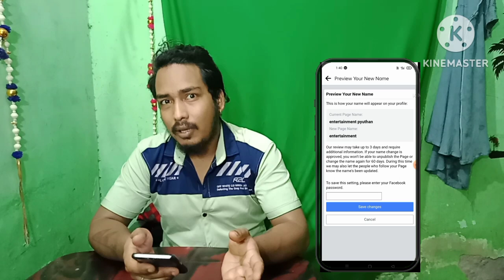How to change Facebook page name/ Facebook page Ko Nam kasari change garne/फेसबुक पेज को नाम कसरी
मेरो जादू को च्यानल
👉 magician Rajan official

How to chang Facebook page name
Facebook page name kasari badlne
Facebook page ko nam kasari change garne
Facebook page ko name kasari change garne
Facebook page ka nam kasise change kare
how to found Facebook page password
Facebook page Ko password kasari patta lagaune